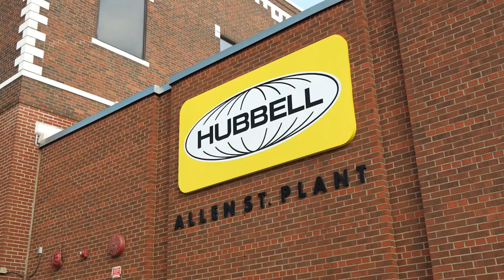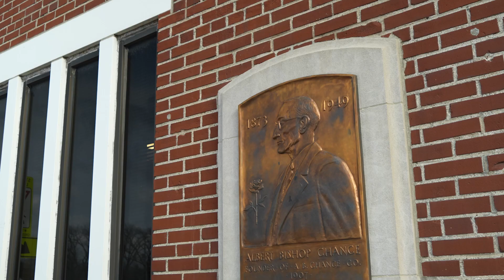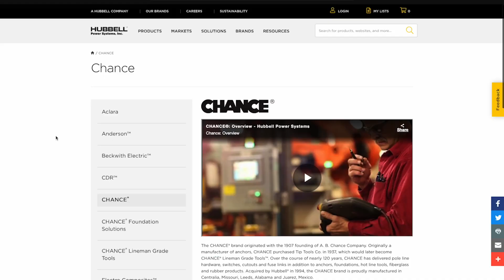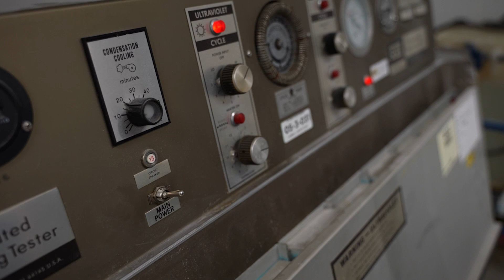Hubbell CHANCE Centralia Campus Tour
Explore the Hubbell CHANCE Centralia, MO Campus! Discover our facilities and our part in the Hubbell Power Systems family.